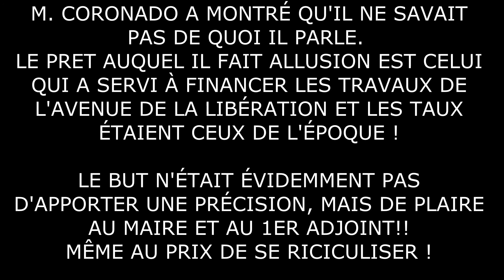CORONADO SE REND RIDICULE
UN CONSEILLER MUNICIPAL, VOULANT PLAIRE AUX CHEFS, S'EMBROUILLE DANS LES PRETS, CONFOND UN PRÊT COMMUNAL CONTRACTÉ IL Y A 10 ANS, AVEC UN CONTRACTÉ IL Y A TROIS ANS, RACONTE N'IMPORTE QUOI SUR LES TAUX D'INTÉRÊTS, ENFIN, DU NORMAL SOUS LA MANDATURE BRINGANT ! SI LE RIDICULE TUAIT, CE MONSIEUR NE SERAIT PLUS DE CE MONDE !